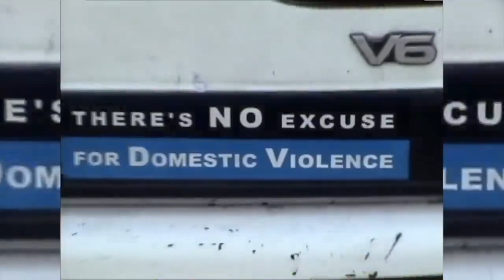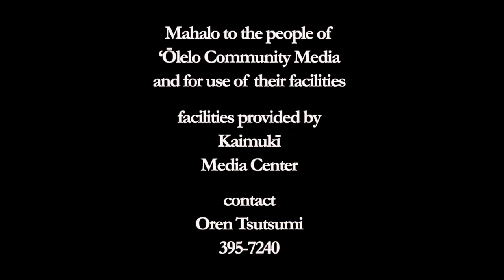The January 17, 2023 Onipa'a Peach March of the Hawaiian Kingdom Filmed by Oren Tsutsumi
January 17, 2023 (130 years since the coupe d'etat by the "Americans" U.S. Citizens & Malahini "Foreigners" to overthrow Queen Lili'uokalani & Steal the Hawaiian Kingdom)
Filmed & Produced by Oren Tsutsumi @APECEpic  & @olelocommunity

130 Years after the United States of America (U.S.) Illegally Invaded the Hawaiian Kingdom and performed a coupe d'erat with the Treasonous Committee of Safety Members, started in 1887, 13 members of the "Annexation Club"

The Onipaʻa Peace March is an annual event and procession from Mauna Ala (the Hawaiian Royal Mausoleum) to the Royal Hawaiian ʻIolani Palace to commemorate Queen Liliʻuokalani's forced removal (held hostage) from the throne and mark the moment of America's personal hands in the overthrow of the Hawaiian Kingdom in 1893, their own allied nation for pineapple, sugar, slave labor, human trafficking, drug smuggling, world trade via imports/exports, wealth, land, tourism, economics, and more.

History and background
On July 6, 1846, U.S. Secretary of State John C. Calhoun, on behalf of President Tyler, afforded formal recognition of Hawaiian independence under the reign of Kamehameha III. As a result of the recognition of Hawaiian independence, the Hawaiian Kingdom entered into treaties with the major nations of the world and established over ninety legations and consulates in multiple seaports and cities. The Kamehameha Dynasty was the reigning monarchy of the Kingdom of Hawaiʻi, beginning with its founding by Kamehameha I in 1795, until the death of Kamehameha V in 1872 and Lunalilo in 1874. The kingdom would continue under the House of Kalākaua for another 21 years until its overthrow in 1893 when a coup d'état against Queen Liliʻuokalani was supported by U.S. Marines, U.S. Navy, and Racist people in U.S. Congress as "Pro-Annexation Members"

Members of the committees

The Committee of Safety, formally the Citizen's Committee of Public Safety, was a 13-member group of the Hawaiian League also known as the Annexation Club. Henry E. Cooper, chairman, Theodore F. Lansing, Henry Waterhouse, Lorrin A. Thurston, Ed Suhr, F.W. McChesney, John Emmeluth, Wm. R. Castle, Wm. O. Smith, J.A. McCandless, C. Bolte, W.C. Wilder, and Andrew Brown.

Committee of Nine
Joseph B. Atherton
William R. Castle
Sanford B. Dole
William W. Hall (1841–1910) Business partner of his printer father Edwin Oscar Hall
James A. Hopper (1831–1900)
Peter C. Jones
Henry W. Mist (1833–1895)
John H. Paty
William O. Smith
Committee of Thirteen
Joseph B. Atherton
Jonathan Austin
William H. Bailey
William R. Castle
Benjamin F. Dillingham
Sanford B. Dole
Henry F. Glade (1883–1894) German consul to Hawaii
William W. Hall
Peter C. Jones
Thomas May
John H. Paty
Lorrin A. Thurston
George N. Wilcox
Committee of Safety

Six Hawaiian subjects, five American citizens, a German subject, and a British subject signed the January 16 letter:

Hawaiian Kingdom subjects: (Who Have No Hawaiian blood DNA  running thru them)

Crister Bolte, naturalized Hawaiian subject of German birth, member
William Richards Castle, Hawaiian subject, born in Honolulu 1849, attorney general for Kalākaua 1876, Hawaiian legislator 1878–88, member

Chairman Henry Ernest Cooper, American citizen who arrived in 1890, denizen of the Kingdom, named chairman at mass meeting January 14, 1893

William Owen Smith, Hawaiian subject, born on Kauaʻi 1838 of American missionaries, member
Lorrin A. Thurston, Hawaiian subject, born in Hawaii of American grandparents, member

Henry Waterhouse, naturalized Hawaiian subject of Tasmanian birth, came to Hawaiʻi 1851, member

William C. Wilder, naturalized Hawaiian subject, brother of Samuel Gardner Wilder, member
Non-subject Members:

Andrew Brown, Scottish, member
John Emmeluth, American citizen, member
Theodore F. Lansing, American citizen, member
John A. McCandless, American citizen, member
Frederick W. McChesney, American citizen, member
Edward Suhr, German citizen, member

Others who assisted in the overthrow:
Charles L. Carter, American, naturalized Hawaiian subject, member, son of Henry A. P. Carter, brother of George R. Carter, died during the 1895 counter-revolution

Samuel Mills Damon, Hawaiian subject with American parents, vice president of Provisional Government

Sanford B. Dole, Hawaiian subject with American parents, selected to head Provisional Government and Republic

Peter Cushman Jones, American, naturalized Hawaiian subject, provisional government minister of finance

James A. King, Scottish, named minister of interior (Self Proclaimed)

Did you read & see all the bullshit the foreign invaders have done to trick the Hawaiians and use them as a cover to steal all of their people's wealth, culture, language, land, shipping lanes, ports, and Love?

The more you know, the more you will grow!
Love The Crown Royal Prince of the Hawaiian Islands (H.I.)
HRM Keiki'okalani Paki